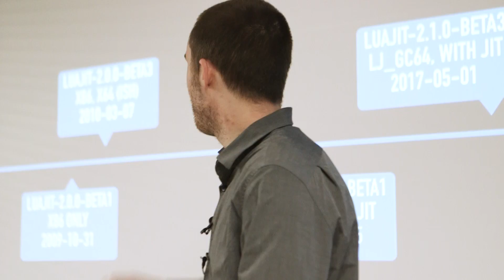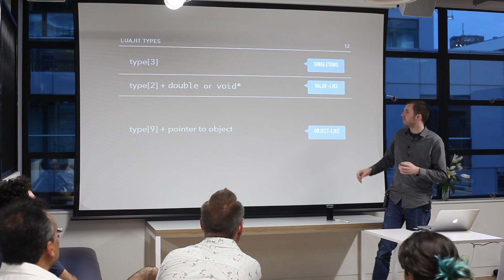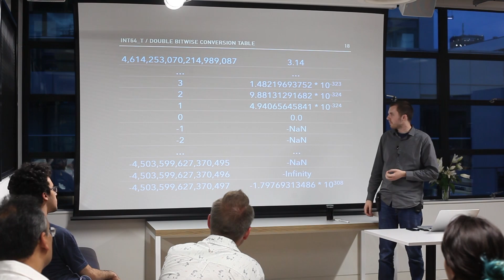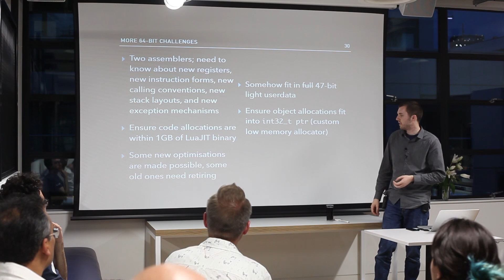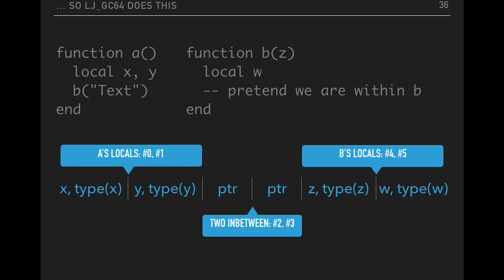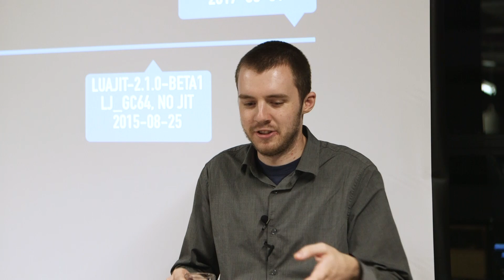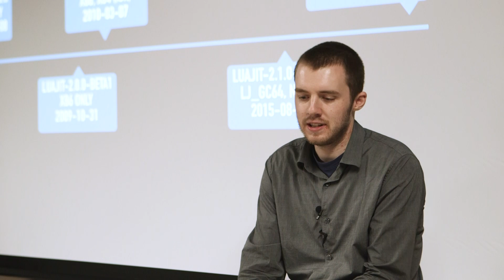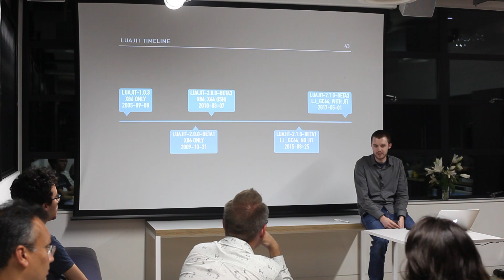LJ_GC64, Pete Cawley - London Lua August 2017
LuaJIT started out only supporting 32-bit architectures. Then it gained a 64-bit port, albeit limited to 32-bits of address space. Then, later, it gained unlimited 64-bit support, albeit with JIT compilation disabled. Then, relatively recently, it achieved unlimited 64-bit support, complete with x86_64 JIT compilation. We'll take a look through this evolution, and delve into some of the technical challenges encountered along the way.